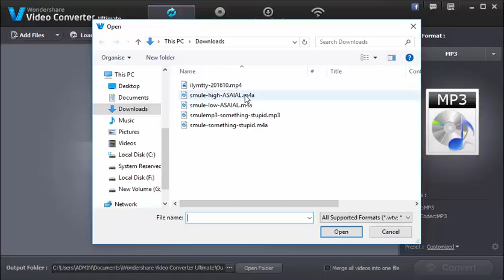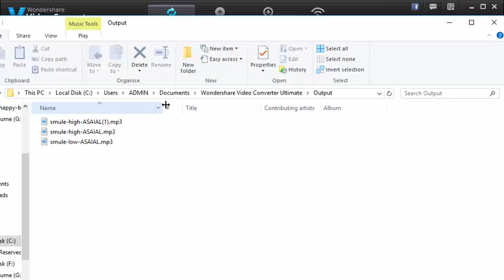How To Convert .M4A to .MP3 Using Wondershare Video Converter Ultimate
presents a Taglish tutorial by Manny M. Viloria about how to convert multimedia files to different formats using Wondershare Video Converter Ultimate.